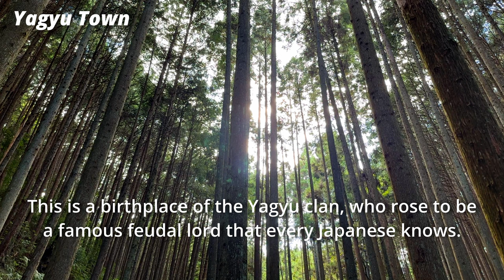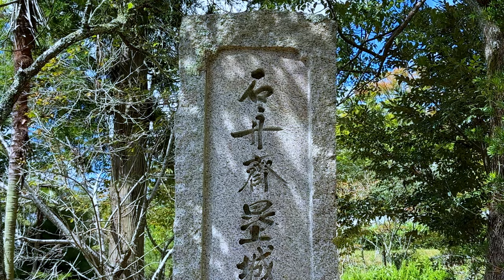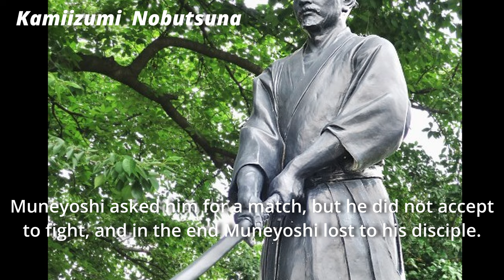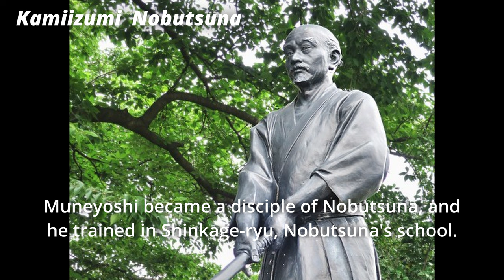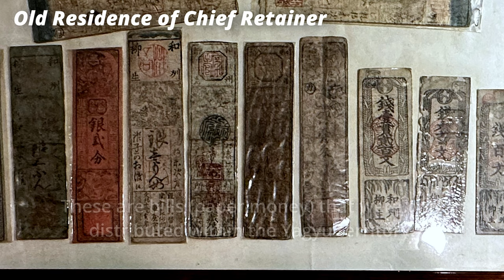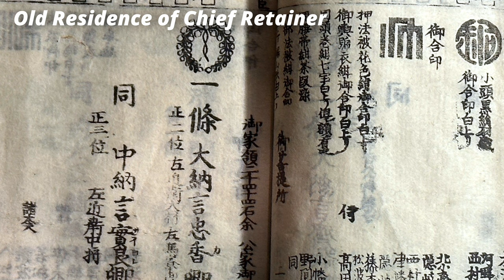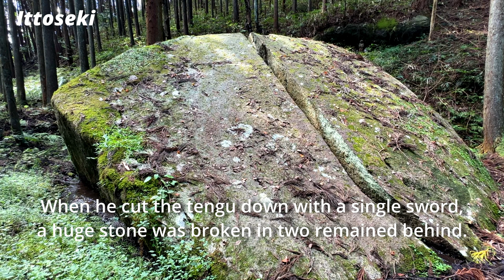Yagyu clan, the most successful swordsmen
The Yagyu clan (柳生一族) is the samurai family of greatest swordsmen (剣豪/剣術家). They started out as a small feudal lord in Nara (奈良) and eventually rose to become daimyo (大名) in the Tokugawa shogunate (徳川幕府). They were featured in Ukiyo-e (浮世絵) and Kabuki (歌舞伎), the entertainment of the time, and are still so popular that they are featured in movies, comics and TV dramas. This video introduces their success stories and historical spots in their hometown of Yagyu (柳生の里).